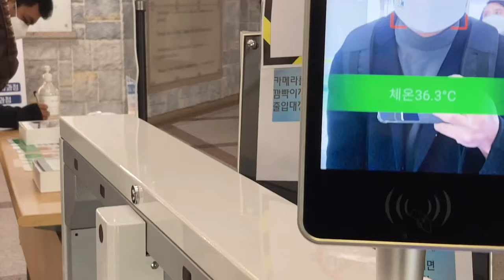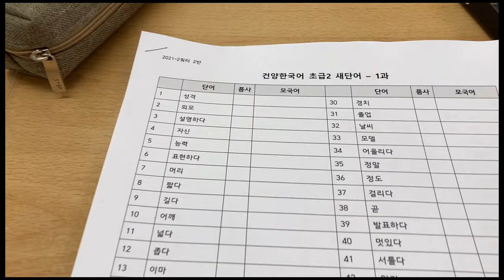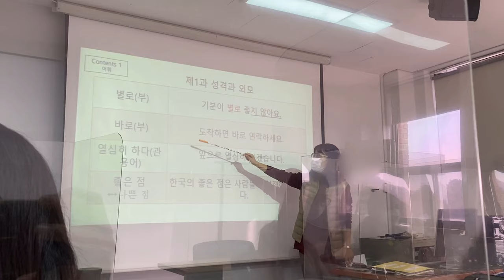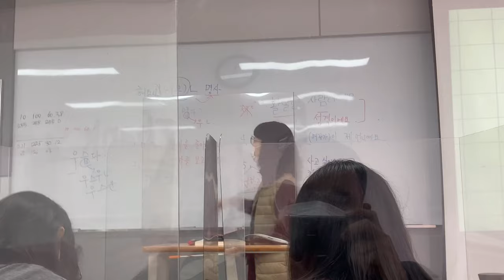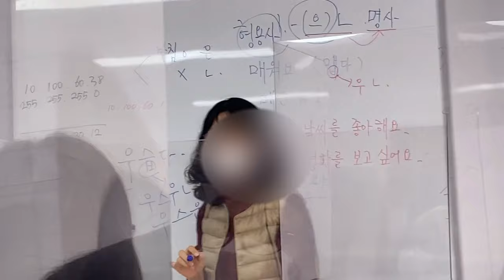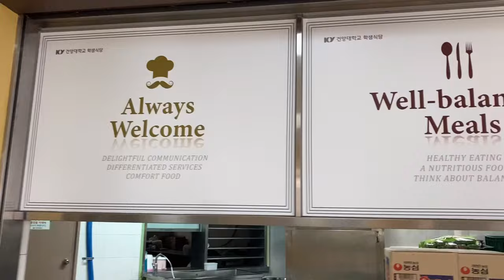KOREAN UNIVERSITY VLOG AT KONYANG UNIVERSITY ft. My classmates, classroom and our Teacher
📚for today's video, let me share to you what happened on the first day of the winter semester and also the first day of the face2face class.
📚yes, after the many months of waiting, it finally happened.
📚so in this video, you can see what's happening inside our classroom during the language training of being a GKS scholar.
📚classes are 100% taught in korean. No more no less, so you have to be quick in understanding the lesson.
📚challenging but funny at the same time.